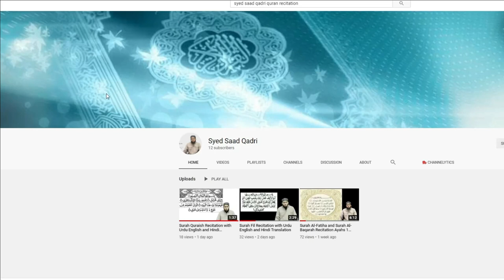Buraq ki Haqeeqat - Kya Buraq ka Chehra Aurat ki Tarha tha? | Was Buraq Face like a woman?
Buraq - Kya Buraq ka Chehra Aurat ki Tarha tha? | Was Buraq Face like a woman?